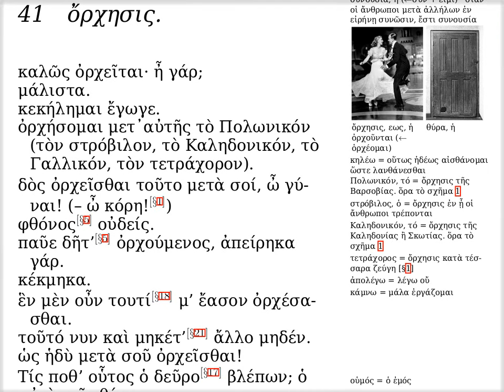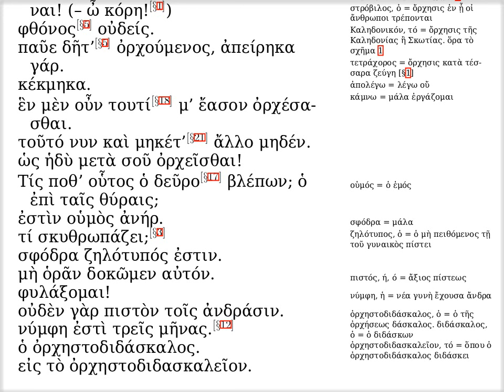μα' · ὄρχησις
Ἐδουάρδος Ἰωαννίδης